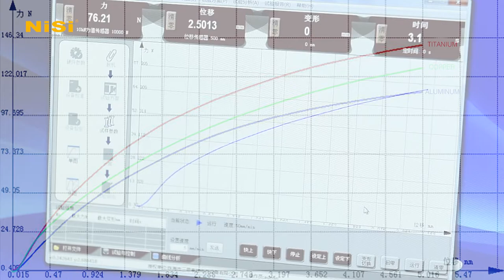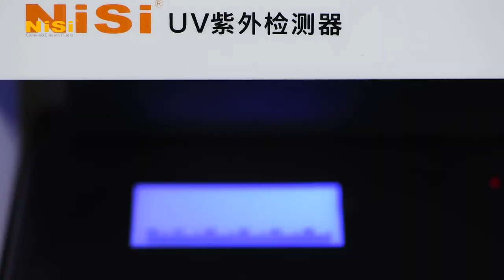NiSi Ti Pro Nano UV Cut-395 Filter (Titanium Frame)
Most of circular ﬁlters are made of brass/aluminium frame, but these kind of materials are heavy and not ideal under cold weather conditions. Because of that, NiSi created a Titanium Alloy Frame Pro Nano UV Cut -395. It's made of Titanium Alloy Frame with Nano coated optical glass. They feature a lightweight, durability and high deﬁnition design:

- Titanium Alloy Frame is light, hard, anti-corrosive, heat-resisting and with good performance under very low temperature. The density of Titanium is 4.54g／cm3, it’s almost half of the volume of the same weight steel, and the hardness is twice of aluminum. Its good anti-corrosion ability makes it able to endure strong acid and base. Its melting point is 1942K, about 1000k higher than gold and 500k higher than steel. It’s commonly used in aerospace industry and missiles.

- Lens Standard Optical Glass Lens standard optical glass H-K9L is high homogeneous with super low impurity and has good physical and chemical performance. It is usually processed to high precision optical element such as lens, prism, plane mirror etc.

- UV Cut Nano Coating Nano coating cut the UV light below 395nm, and effectively avoid the fuzziness situation. It makes sure high transmittance and ultra low reﬂection on the glass surface. It enables the visible light come through evenly and control the colour balance. Also there’s a super strong waterproof coating with anti-scratch ability. It’s easier to remove the dust, ﬁngerprint, water stains, and keep the ﬁlters clean.

- Matte Black inside the frame using electroplating processing to avoid the reﬂection of light. On the outer side of the ring the turning by diamond cutters shows the original colour of Titanium. It looks great and is elegant.

- Ultra High Deﬁnition Optical glass is after precision annealing which effectively eliminates the stress. Each piece of glass passes strictly HD test, and reaches the standard for HD photograph with all kind of lens and there is no loss of image quality. Black matte paint is all around the glass edge to avoid the inﬂuence caused by stray light.